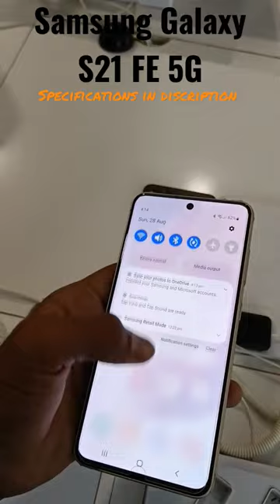Samsung Galaxy S21 FE 5G.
Samsung Galaxy S21 FE 5G Summary
The most noticeable change in the Samsung Galaxy S21 FE 5G compared to its predecessor is its design. It's also a lot lighter at 177g. The 6.4-inch AMOLED display is vibrant and has satisfying levels of brightness. It has a 120Hz peak refresh rate and Corning Gorilla Glass Victus for protection. The Galaxy S21 FE 5G gets the same Exynos 2100 SoC as seen in the flagship S21 series. It also comes with Dolby Atmos, an IP68 certification for dust and water resistance, and wireless charging.

It's a no-nonsense value flagship that does everything you ask of it, and does it well. What I liked most about it was the low weight, which made it very comfortable to carry in my pocket or hand. The Samsung Galaxy S21 FE 5G supports HDR10 playback and apps such as Netflix recognise this ability too. The overall camera experience is similar to that of the Galaxy S20 FE 5G, which is to say, they are very dependable.

If you haven't already snagged the launch offer and bought the Galaxy S21 FE 5G, I'd say the Galaxy S20 FE 5G offers far better value right now. It's practically the same as the new model, so you really aren't losing out on anything. The Galaxy S21 FE 5G will make more sense once its price drops and the Galaxy S20 FE 5G is phased out of the market, but till then, I'd recommend getting the older model instead.